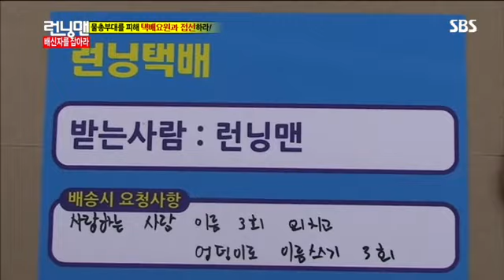런닝맨 (엄정화,김상경) #5